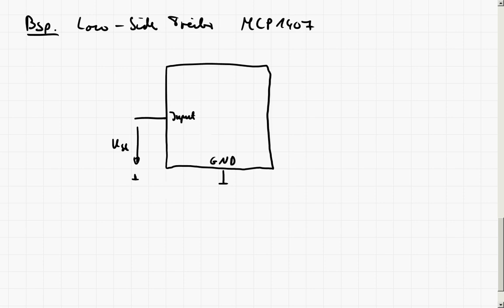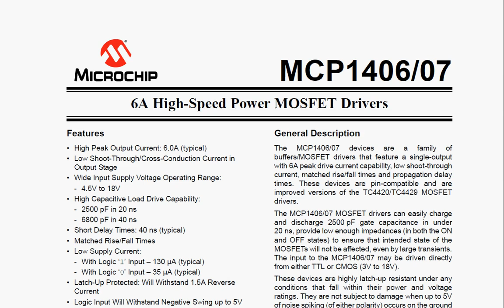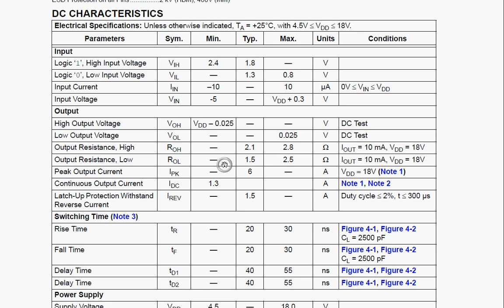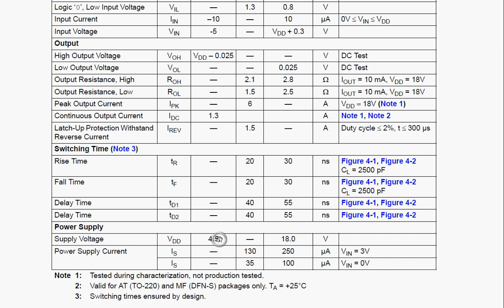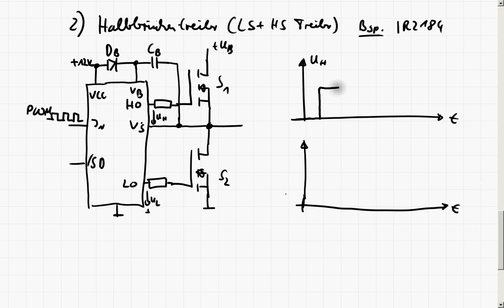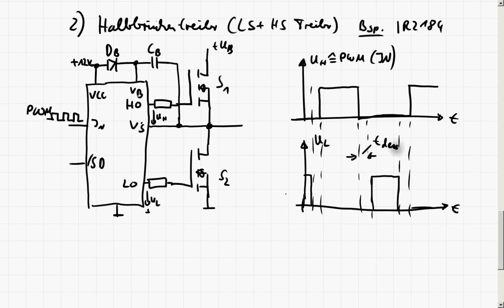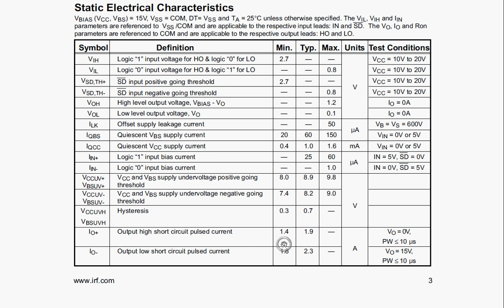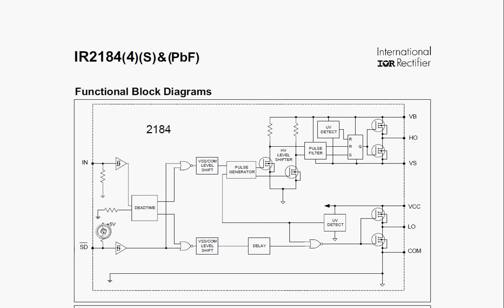LE3_6f Integrierte Gate Treiber für Mosfet/IGBT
In diesem Teil werden Beispiele für integrierte Treiberschaltungen und deren Datenblätter betrachtet. Einerseits ein Low-Side Treiber (MCP1407) und andererseits ein Halbbrückentreiber (IR2184).